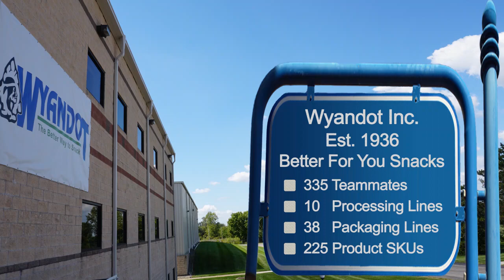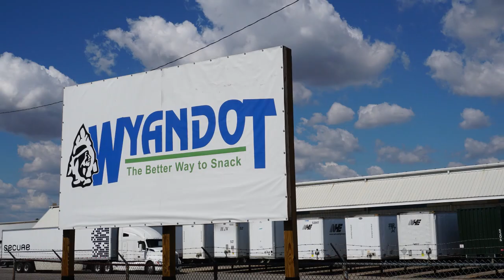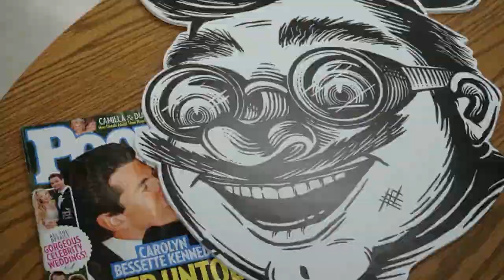Wyandot Snacks 2019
Wyandot Snacks: Helping America eat healthier makes Wyandot a special place to work!